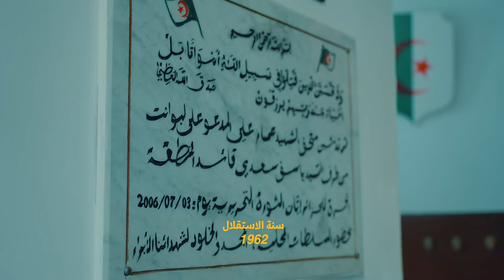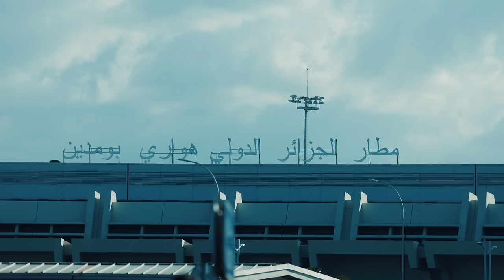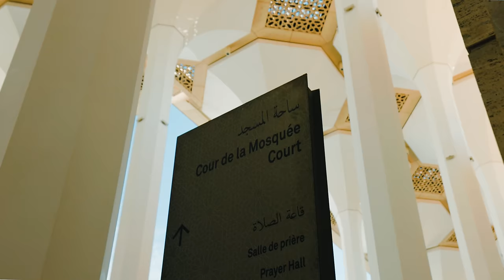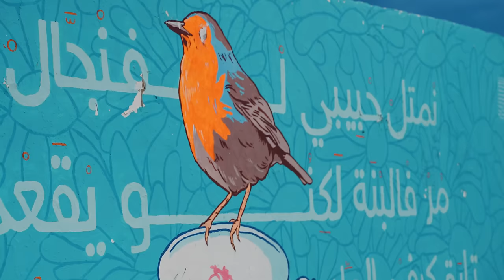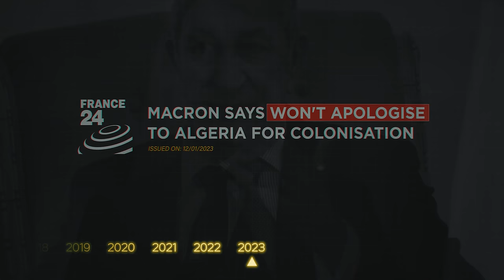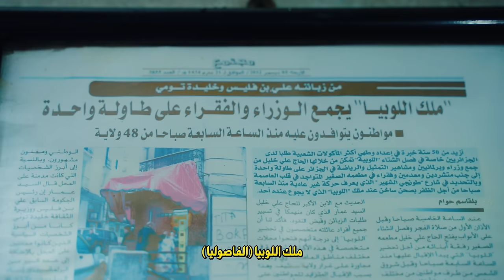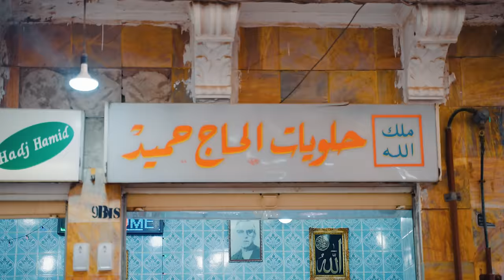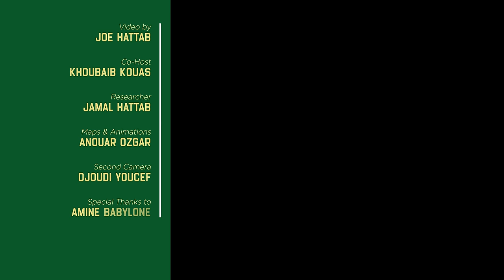وأخيراً وصلت الجزائر - أكبر دولة في أفريقيا 🇩🇿 | ALGERIA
اليوم وصلنا الجزائر البلد القارة

Special Thanks
Khoubai خبيب

Research:
Jamal Hattab

Motion Graphic - Animator:
Anouar Ozgar

Second Camera:
DJOUDI YOUCEF

Guest in the video:
Amine Babylone